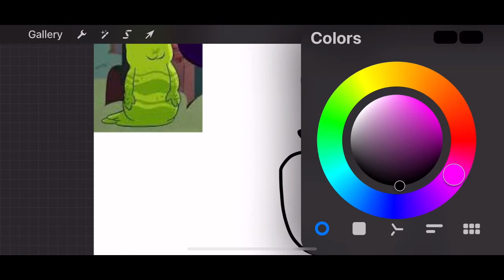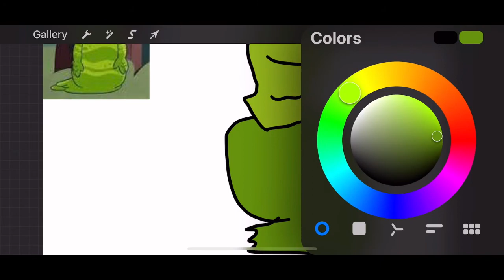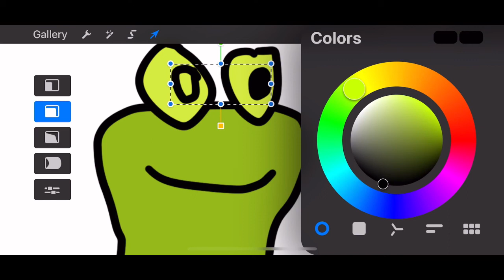Speedart: “Vicik” from “Z Takimi”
Back after a month lol
Anyway, here’s a Speedart of a character I like from one of @trtcocuk’s shows “Z Takimi” which I have recently got into (although I can’t understand Turkish lol). Enjoy.
Song is “Hip Shop” from Deltarune (Goosewerx’s remix).